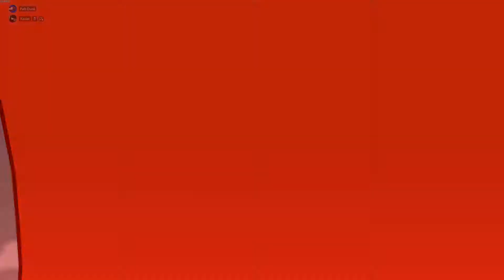Kill La Kill -IF- Metal Gear Rising Revengance Music Mod!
Yep, you guessed it, it do be another music mod.